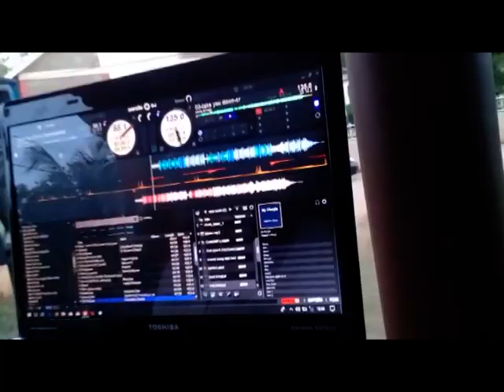HYDE vs GIBRALTOR